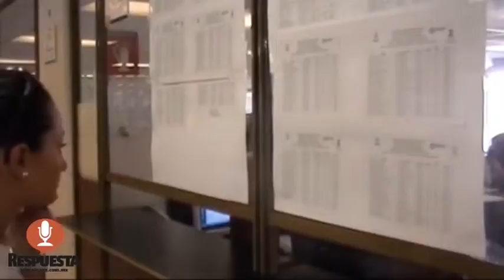400 TRABAJADORES DE OFICINAS CENTRALES DE SEE AFECTADOS POR VENTA DE PLAZAS EN PRIMARIAS, Y CORRUPCI